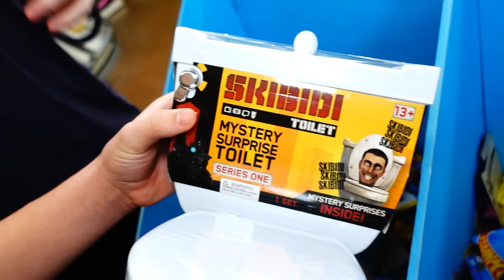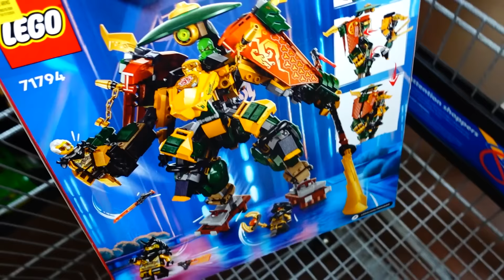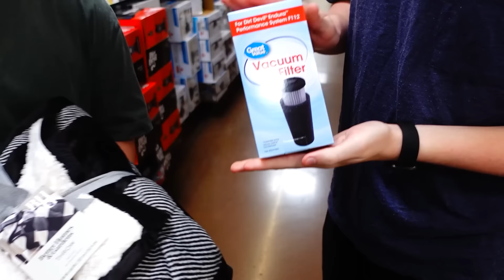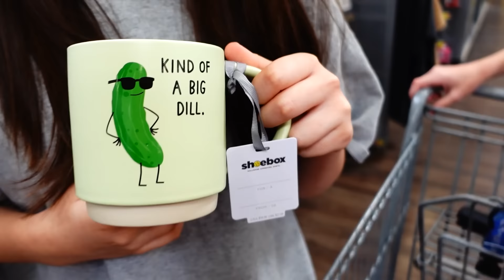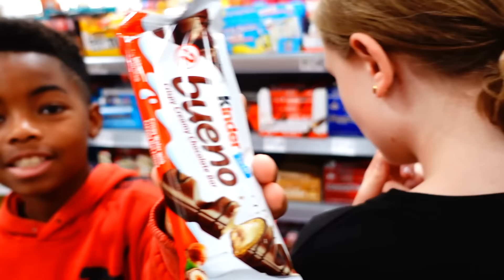Will She Like It! | Surprise Gifts!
Today we give Crystal surprise gifts! Will she like it?

              ♥OUR CHANNELS♥
CRAZY MIDDLES:  @CRAZYMIDDLES
CRAZY IN LOVE:   @CRAZYINLOVEJS
BUILDING AND BEAUTY:  @BuildingandBeauty
EVERYTHING KYLIE:  @EverythingKylie
CRAZY GOOD LIFE:  @CrazyGoodLife
CRAZY PIECES:  @CrazyPieces
PIECES OF US PODCAST:  @piecesofuspodcast6709  @PieceOfUsPodcast
CRAZY WORTH IT :  @CrazyWorthIt
ALEX PETTIT:  @alexpettit596
MAX PETTIT:  @MaxPettit
CRAZY TREASURES:  @CrazyTreasures
HALIE PETTIT:  @haliepettit
BEYOND CRAZY:  @beyondcrazy